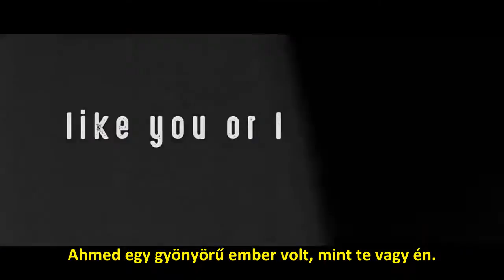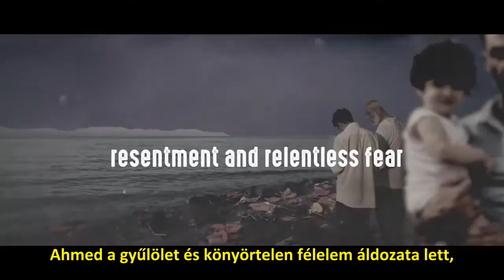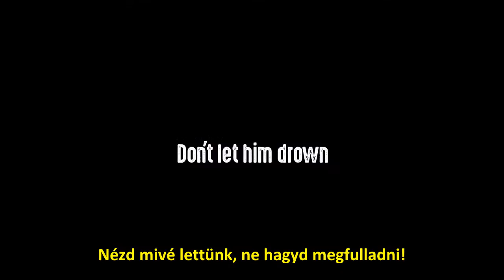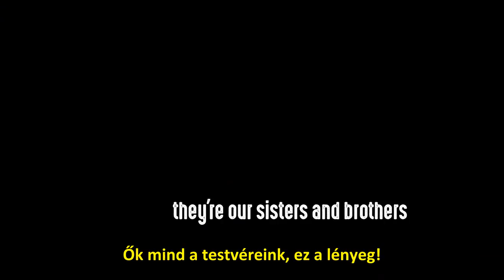Lowkey Ft. Mai Khalil - Ahmed [magyar felirattal]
Lábjegyzetek:
1: Lowkey elsősorban az emberségünk halálát érti ezalatt. Úgy gondolja, hogy a jóléti államokban élőknek kellene élen járni a példamutatásban, az emberségben, ehelyett csak hátradőlve nézzük százezrek halálát. Lowkey szerint folyamatosan veszítünk az emberségünkből és legbelül egyre inkább kiüresedünk, halottá válunk.
2: A szöveg kitalált főszereplője, „Ahmed” csak egy gyerek volt, mint például Alan Kurdi. Semmi olyat nem is tehetett még, amivel „megérdemelné” az ilyen korai halált.
3: Sok angolul beszélő rasszista szándékosan ’kh’-val ejti ki ’h’ helyett az ’Ahmed’ vagy ehhez hasonló arab neveket, kigúnyolva ezzel a nyelvüket, kiejtésüket. Achmed például Jeff Dunham hasbeszélő egyik megformált karaktere is, akivel az arabokkal kapcsolatos előítéleteket formálja meg.
4: Az interneten fröcsögő gyűlölködőket érti ezalatt, akik még csak meg sem próbálnak utánanézni a menekültválság és a bevándorlás, a háború előzményeire és okaira. Ugyanezek az emberek kérik számon a menekülteken, hogy ugyan honnan van pénzük okostelefonra vagy éppen „jó” ruhákra – sokan vélik úgy, hogy akinek van okostelefonja, az már nem is menekült.
5: 2015-ben 3771 ember fulladt a Földközi-tengerbe, 2016 szeptemberéig pedig 3740. A víz rengeteg hullát sodort görög, olasz, spanyol partokra. Forrás: UNHCR
6: Jimmy Mubenga egy angolai nemzetiségű férfi volt, akit a G4S cég biztonsági szolgálata ölt meg 2010-ben, miközben egy Angolába tartó járattal próbálták kitoloncolni. A férfi már 16 éve élt Angliában, az állampolgárságának elismerése azonban még mindig függőben volt, amikor bírósági ügybe keveredett, az ítélet pedig kitoloncolás volt. Habár a nyomozásból az kiderült, hogy a biztonsági cég emberei provokálták az áldozatot, egyértelmű túlkapás és gyilkosság történt, az őröket mégsem találták bűnösnek. 1999-ben a kiutasított Khaled Abu Zarifa a zürichi reptéren fulladt meg. Halála oka az arcára tapasztott ragasztószalag volt, testét egy kerekesszékbe szíjazva találták meg.
7: Javier Bauluz megrázó fényképén egy napozó spanyol pár látható, akik láthatóan kiélvezik a spanyol tengerpartot és a napsütést. A háttérben azonban alig pár méterre tőlük egy tengerbe fulladt menekült partra vetett holtteste hever.
8: Az Unió egyik fő irányelve a menedékkérőkkel kapcsolatban, hogy ujjlenyomatot vesznek tőlük abban az országban, ahol először betették a lábukat az Európai Unió területére, így a menedékkérőket az adott országnak lesz kötelessége elbírálni. Mivel sokan tovább szeretnének jutni más országokba, ezért közöttük néhányan szétszabdalták az ujjbegyeiket, hogy ne tudjanak ujjlenyomatot venni tőlük az adott országban.
9: Arthur Balfour az Egyesült Királyság belügyminisztere 1905-ben vezette be az Idegenekről szóló törvényt, amely az egyik első idegenrendészeti törvény volt a világon. A 19. században az oroszországi zsidók vallási üldöztetésnek voltak kitéve, több millióan kényszerültek hatalmas szegénység közepette az orosz-lengyel határok közelében élni, ahonnan sokan menekültek tovább, így az Egyesült Államokba és az Egyesült Királyságba is. A menekültválság az 1890-es évek végére tetőzött, melynek következménye az 1905-ös törvény volt. A törvényt az üldöztetés elől menekülő zsidóság nagyszámú kitoloncolása és az újonnan érkezők befogadásának csökkentése követte.
10: Az Egyesült Királyságban külön kifejezés van arra, amikor egy állampolgáruk külföldre költözik, külföldön él (ex-pat, expatriate). A kifejezés külföldön élő szigetországbeli állampolgárt jelent, míg az fel sem merül bennük, hogy ő tulajdonképpen kivándorló, vagy hogy egy másik országnak az adott személy ugyanúgy bevándorló.
11: Ama Sumanit 2008-ban kiutasították az Egyesült Királyságból, melynek következtében Ghánában orvosság hiányában belehalt csontvelőrákjába. Osman Rasul Mohamed egy iraki kurd volt, akinek kérelmét tíz év után elutasították 2010-ben. A végső ítélet után zavart állapotában kimászott hetedik emeleti lakásának erkélyére. A hatóságok két órán át keresztül próbálták győzködni, hogy ne ugorjon, de az alatta összegyűlt tömeg gyűlölködő biztatásának hatására végül leugrott.